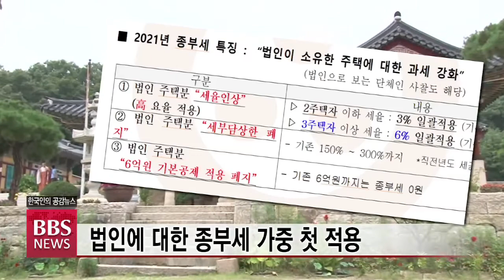[BBS뉴스] 사찰도 '종부세 폭탄' 논란...내일부터 이의신청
정부의 종합부동산세 강화에 따른 이른바 ‘세금 폭탄’ 논란이 일고 있는 가운데, 상당수 사찰도 대폭 늘어난 종부세로 몸살을 앓고 있습니다.

관련 법에도 불구하고 공익법인 세율을 적용받지 못한 사찰이 많기 때문인데, 해당 사찰은 내일부터 12월 15일까지 관할 세무서에 일반세율 적용을 신청하면 즉시 재고지가 된다고 합니다. 보도에 홍진호 기자입니다.